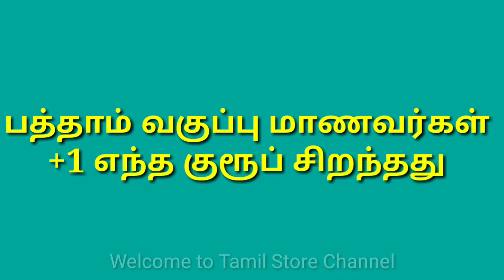பத்தாம் வகுப்பிற்கு பிறகு இருக்கும் கல்வி வாய்ப்புகள் | Tamil store | in Tamil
After 10 STD which group is best?
After 10 STD video 1